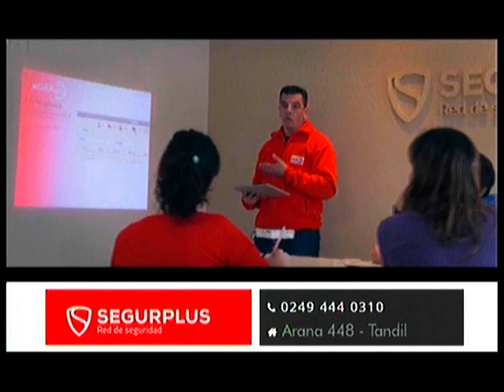Segur Plus 16 04 20